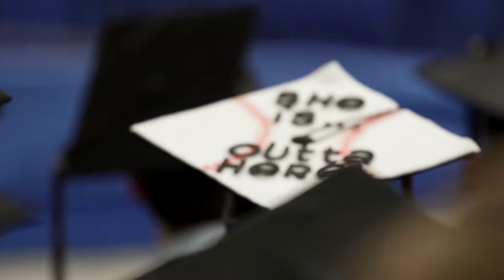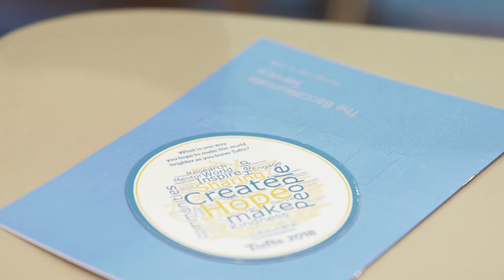2018 Tufts Baccalaureate Service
Tufts University held its 2018 Baccalaureate Service on May 19, 2018 in Medford, MA.   Featured Baccalaureate speakers were,  the Wendell Phillips Award winner, Anna Del Castillo, and Tufts President Anthony P. Monaco.   Musical montages include songs from the Beelzebubs and The Jackson Jills.